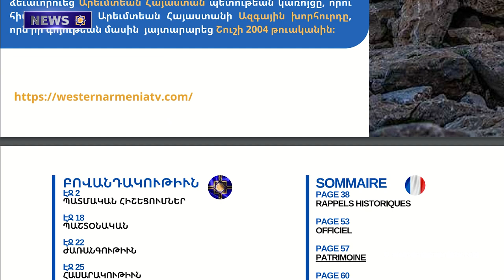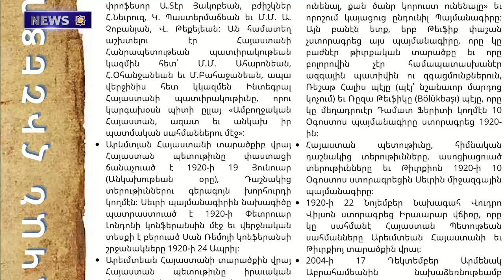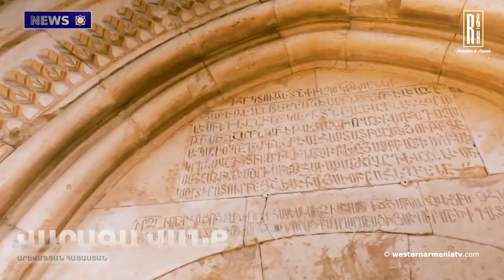The land of Ararat is the place of human creation. Angela Teryan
1. The 38th Issue of the Western Armenia Weekly Newspaper Has Been Published

2. The land of Ararat is the place of human creation. Angela Teryan

3. The Right of  Return of the People of Artsakh Under International Protection and Guarantees Should be Put on the Negotiation Agenda. Vardan Oskanyan

4. Western Armenia. Varagavanq

5. New Look of the New  Park of Akhalkalaki

6. In Amasia, the Bones Found May Belong to Armenians

7. I Will Hold the Artsakh Karate Kyokushin With My Teeth. Armen Petrosyan